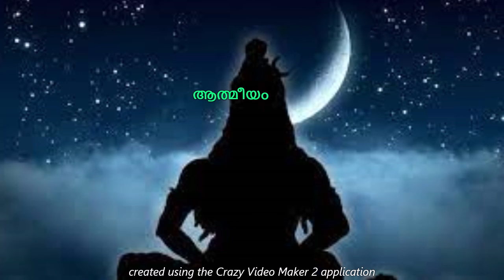ഒരുപിടി പച്ചരി ഇതുപോലെ സൂക്ഷിക്കൂ, വീട്ടിൽ പണം കുന്നുകൂടും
മതിയായാലും പണവരവ് നിൽക്കില്ല, കുറച്ച് പച്ചരി ഇതുപോലെ തയ്യാറാക്കി ഈ സമയത്ത്  സൂക്ഷിക്കൂ

astrology
kaliveedu serial
kudumbavilakku
lalitha sahasranamam
malayalam full movie
marimayam
marimayam
reel dance
vishnu sahasranamam malayalam
vishnu stotram
asianet news
malayalam news live
nakshatra phalam
shivaratri
astrology Malayalam
devotional songs Malayalam
jyothisham
koodevide serial
malayalam songs
kanyadanam serial
asianet
jyothishavartha